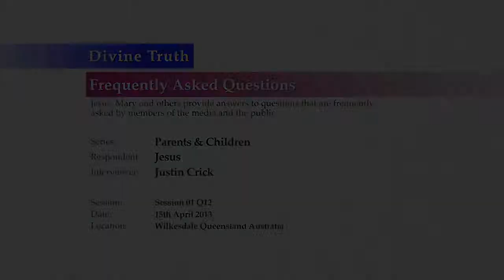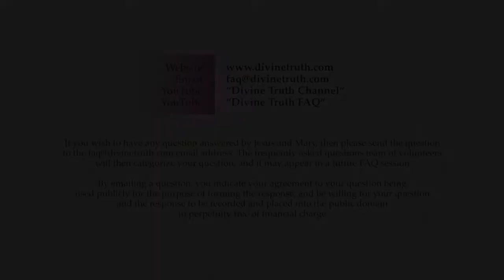How can I amend not teaching my children about God in their formative years?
Q12. I did not teach my children about God and Sunday school because I felt religion got it wrong. Now I feel terrible as when they die they won't believe as they weren't taught in their formative years. How can I make amends?

20130415 Parents & Children S01Q12